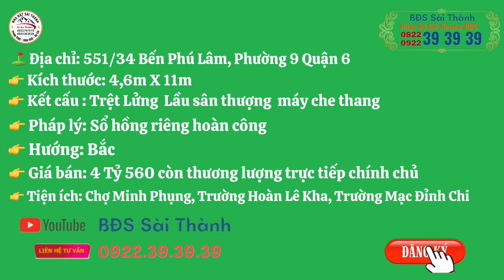Quận 6 Hẻm trước nhà 5m Trệt lửng 2 lầu sân thượng máy che thang đúc BTCT #0922393939 #0822393939